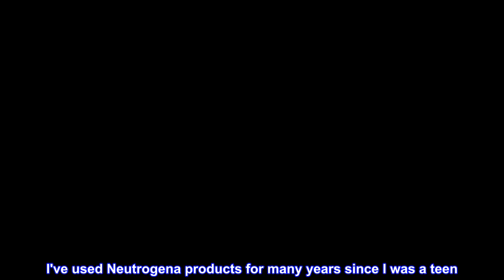Great product - Neutrogena Rapid Firming Peptide Contour Lift Face Cream, Moisturizing Daily Facial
Great product -  Neutrogena Rapid Firming Peptide Contour Lift Face Cream, Moisturizing Daily Facial Cream

1.7-ounces of Neutrogena Rapid Firming Peptide Contour Lift Face Cream to visibly improve skin elasticity and firmness while reducing the look of fine lines in just 2 weeks
Free from dyes and mineral oil, this gentle face cream moisturizes to restore skin's youthful plumpness, promotes visible firmness and provides a more lifted, contoured look to face and jawline. Within 6 weeks it also helps smooth look of wrinkles
Our dermatologist developed 0.4% peptide absorbs within skin's surface and is scientifically proven to target the visible effects of collagen and elastin depleted skin for visibly firmer, younger looking skin
At 16 weeks of use of this firming anti-wrinkle cream 97% of subjects saw a more lifted look; 95% saw visibly plumper, more volumized skin and a more contoured jawline appearance; 92% saw visibly improved cheek bone definition
From a dermatologist recommended brand, this peptide face cream makes a great addition to your skincare routine or regimen. For best results, apply contour cream twice daily to cleansed face & neck. percentage of subjects noticing an improvement
Goes on smoothly and not sticky; noticed smoother skin and less lines within a week.
I've used Neutrogena products for many years since I was a teen. Although I discovered that a few of their cleansing products are too strong for my face, their anti-aging products have brought me great satisfaction without breaking the bank to prolong the youthful look and feel of the skin on my face and neck.